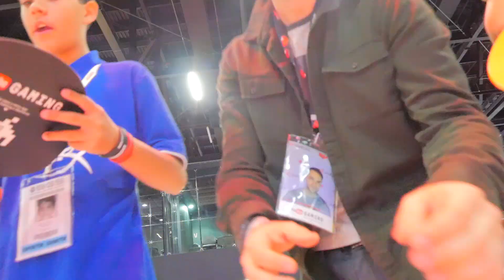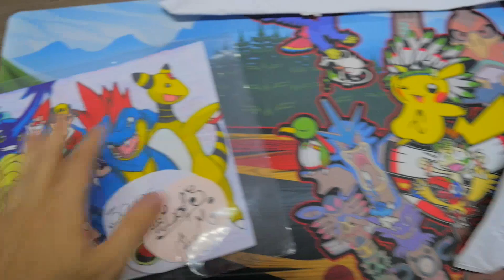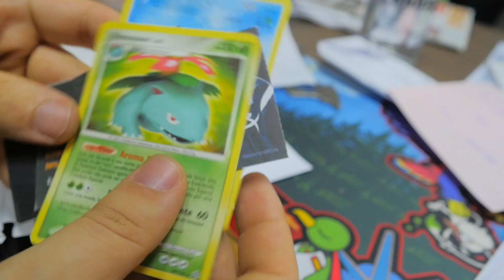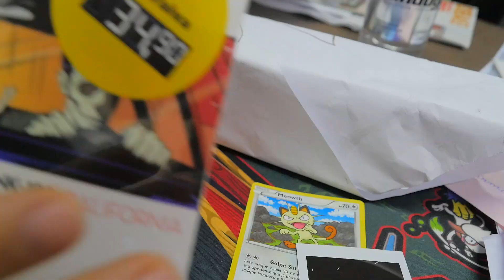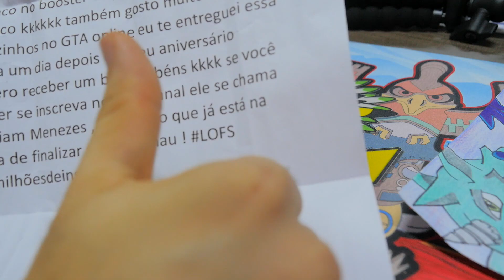BGS 2016 [05/05] - VIVI UMA EXPERIÊNCIA SENSACIONAL...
Como foi meus últimos momentos na BGS com vocês!

✉ Caixa Postal do Canal ✉
Destinatário: Montalvão Alves (Solo Sagrado Cards)
Rua 22, nº 176 - Bairro Oeste